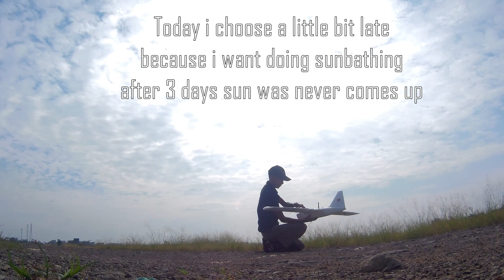Sunday CRUISE with Reptile Dragon 1200mm Twin Motor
i know you all must be expecting to watch LOS flight as i'm always did in Sunday morning
but i'm not expected the SUN will show his mighty too soon in this morning, LOS flight will temporary move to the evening in this Ramadhan season

a bit boring flight this time because i was wrong predicted the weather :)